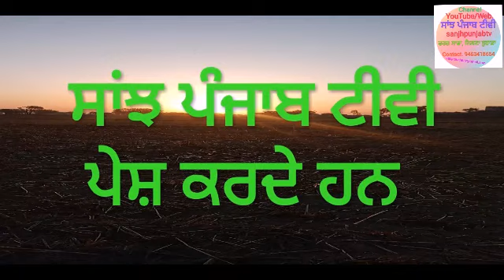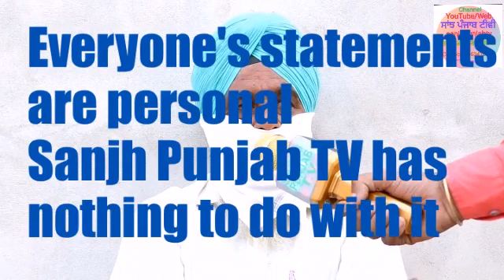Debate on farmers problems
Sanjhpunjabtv